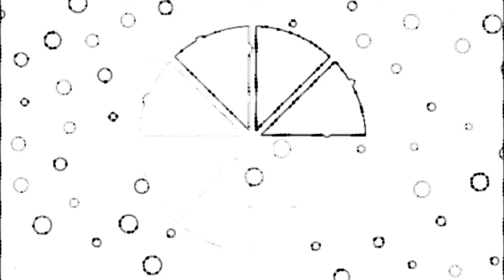Get Through It - Original song by Ajhey127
Hey guys. This is my first song with my voice, so please be nice. Also, I know it is A LitTLe PitChY. (;